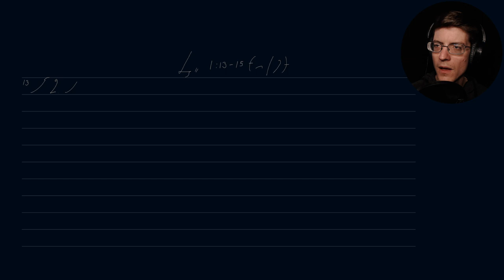The Bible in Gregg Shorthand - Genesis 1:13-15 (KJV)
A daily drill exercise to aid in the learning and study of Gregg Anniversary Shorthand.

Nathan